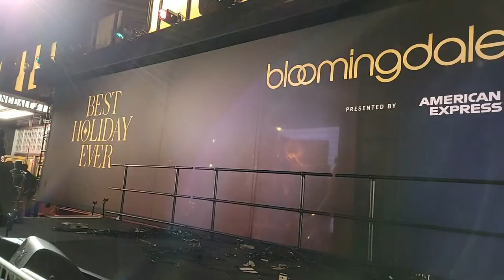🎊 BILLY PORTER Live! at NYC Bloomingdale's Holiday WINDOW UNVEILING 🎉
Bloomingdale's Holiday WINDOW UNVEILING with BILLY PORTER.

BILLY PORTER Live! Bloomingdale's 59th St. November 17, 2022.

BILLY PORTER at Bloomingdale's Holiday WINDOW UNVEILING.

💥 Super Chats • Super Stickers (live streams)

💥 Super Thanks (stream replays and videos)